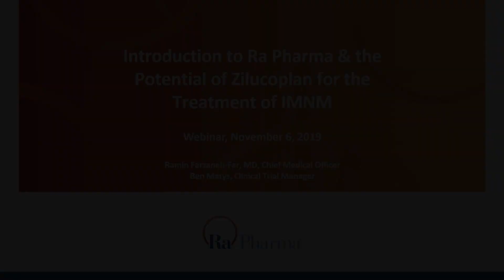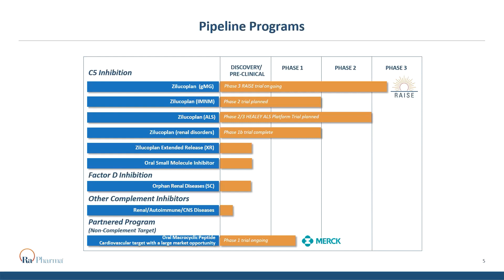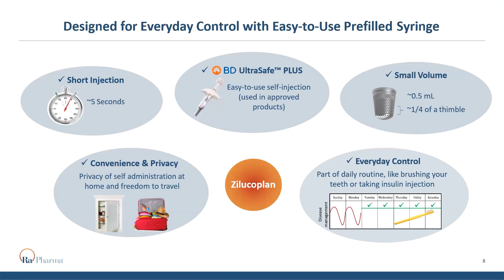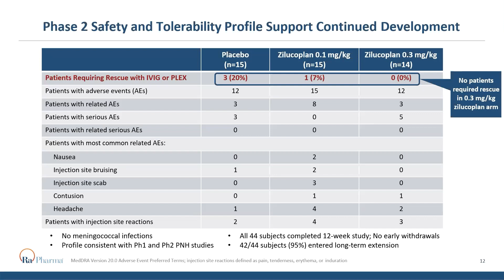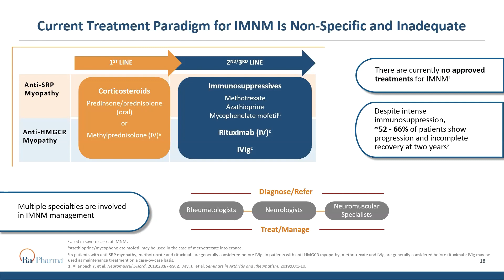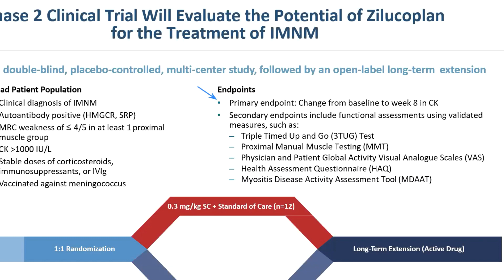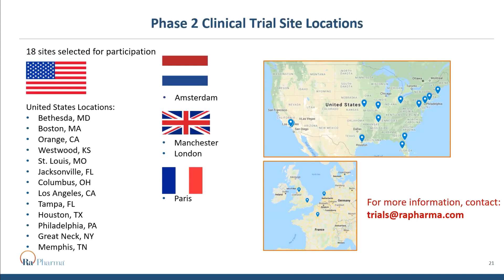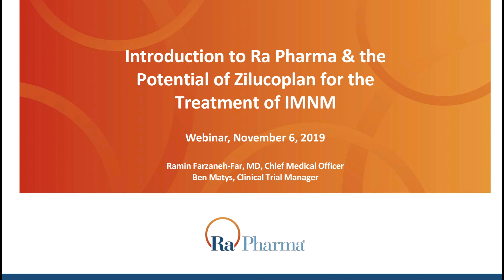Introduction to Ra Pharma & the Potential of Zilucoplan for the Treatment of IMNM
Ben Matys, Sr. Clinical Trial Manager, and Ramin Farzaneh-Far, Chief Medical Officer of Ra Pharma, joined Myositis Support and Understanding (MSU) on Wednesday, November 6, 2019, for a live webinar, “Introduction to Ra Pharma & the Potential of Zilucoplan for the Treatment of Immune-Mediated Necrotizing Myopathy (IMNM)”

This video with discussion provides a great overview of IMNM and the complement pathway, information about the Phase 2 Study including locations, with a travel assistance program, and a Q&A session.

To earn more about Ra Pharma’s Phase 2 Study of Zilucoplan in Patients with Immune-Mediated Necrotizing Myopathy and download the slide presentation for this video,

* This is the recorded version of the live session.